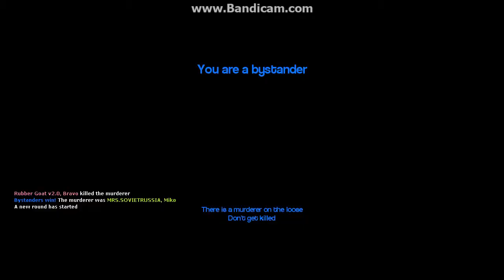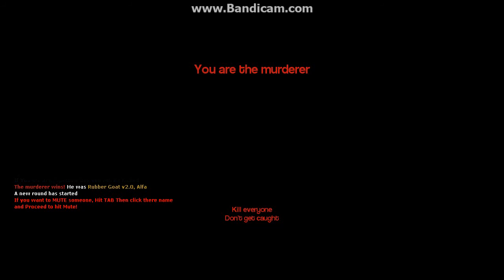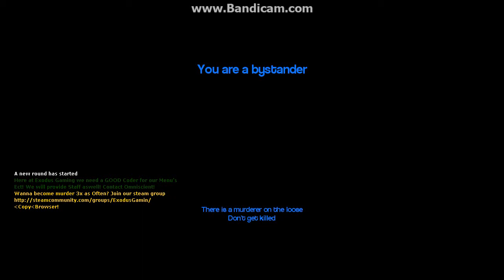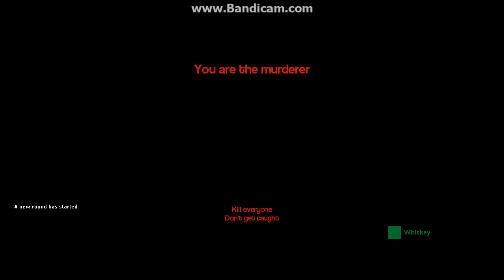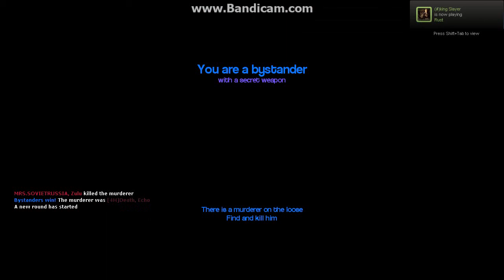Mistakes Were Made!! - [4H]Death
So we played Murder...And This happened
Murder/Garry's Mod #1